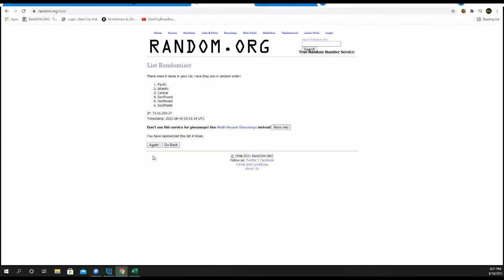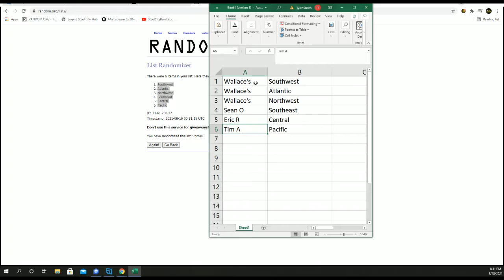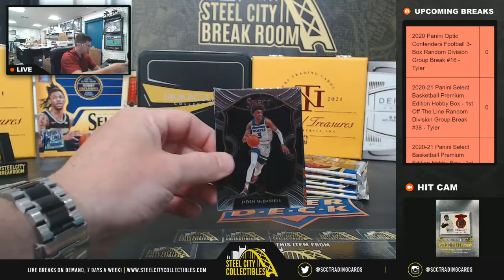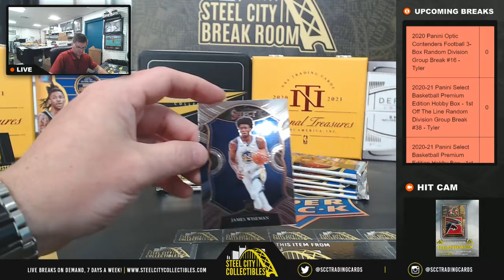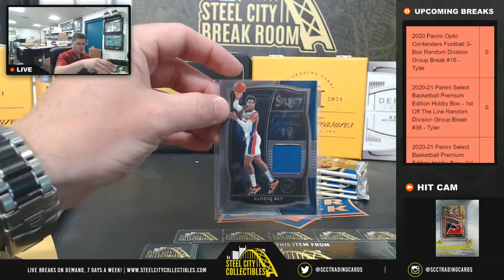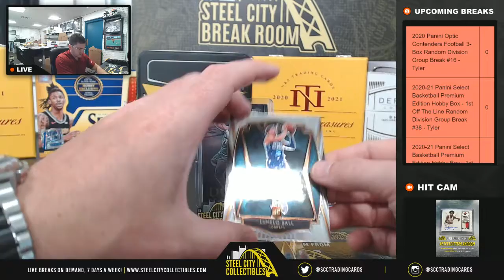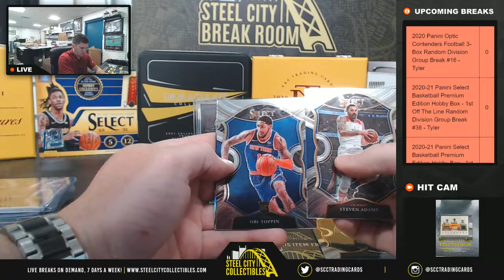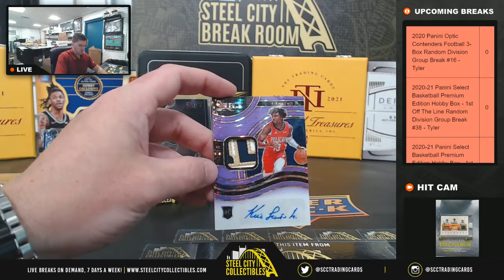2020-21 Panini Select Basketball Box - 1st Off The Line Random Division Group Break #38